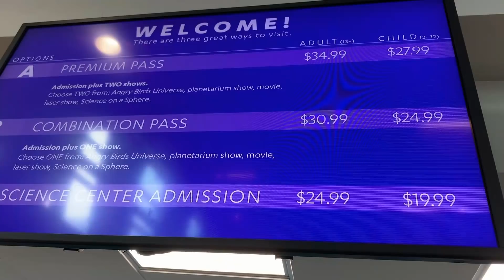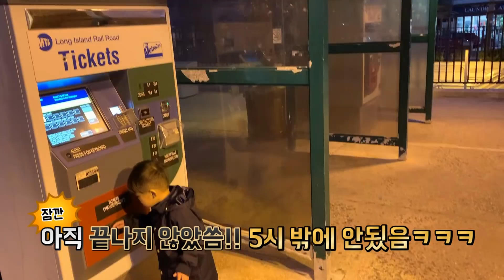아빠는 여행가고 엄마는 쌍둥이와 남겨진 주말에😳 독박육아 브이로그 in 뉴욕💥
엄마는 수퍼우먼🦸🏻‍♀️쌍둥이 독박육아의 현장-뉴욕,뉴져지 종횡무진하며 아이 둘과 함께 놀기의 진수를 보여드립니다👧🏻👦🏻
아빠가 얄밉게 혼자 골프여행 떠나고 엄마의 하루는 길고 기네요... 하지만 엄마는 강하다💪🏼 모든 육아동지들 응원하면서 뉴욕 일상 육아 브이로그 갑니다!